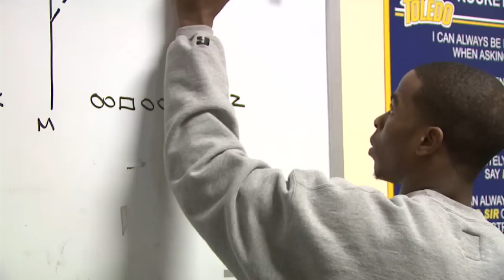UT:10 Sports Steven Williams Feature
Philipp Levering's feature on record-breaking UT wide receiver, Steven Williams.
From the December 8, 2009 UT:10 Newscast.